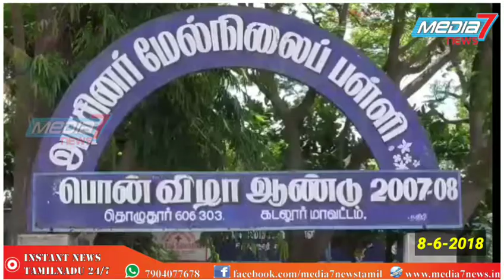திட்டக்குடியில் +2மாணவர்கள் பாட புத்தகம் கேட்டதற்க்கு திட்டி கடுமையாக தாக்கிய தலைமையாசிரியர்